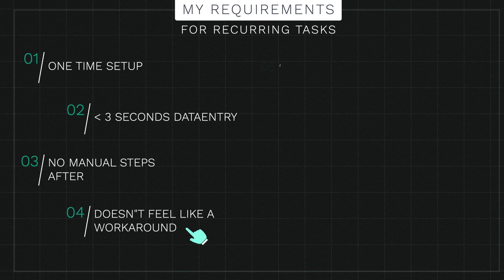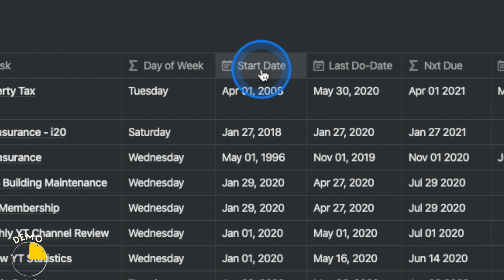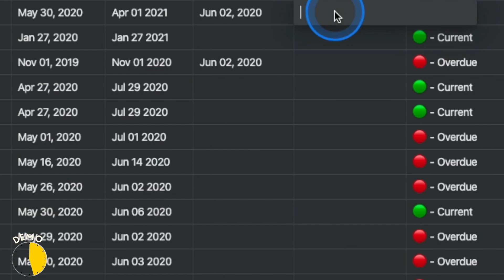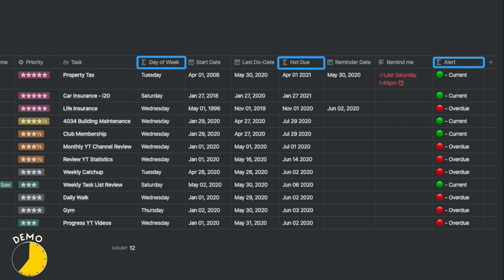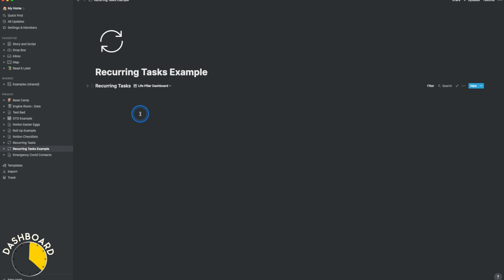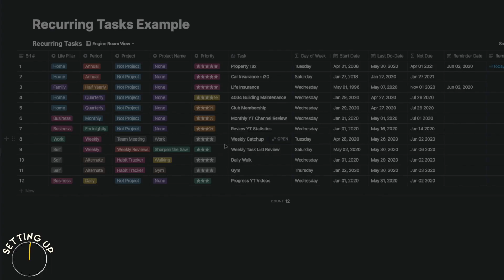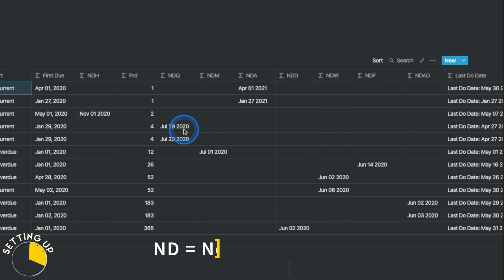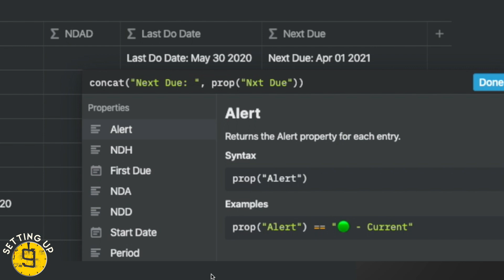Notion the best workaround for recurring tasks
What if you could set up a Notion Recurring Tasks in under 3 seconds*, and only have to confirm that you have done the task in under 1 second, and allow Notion to move the task to the next scheduled date automatically ? So you think thats not possible in the current Notion setup ? Just watch the video.

* 3 Seconds is to set up the recurring tasks.

⎻⎻⎻⎻⎻⎻⎻⎻⎻⎻⎻⎻⎻⎻⎻⎻⎻⎻⎻⎻⎻⎻.   BUY THE TEMPLATE HERE    ⎻⎻⎻⎻⎻⎻⎻⎻⎻⎻⎻⎻⎻⎻⎻⎻⎻⎻

Please note that the upgraded and substantially updated version to this template is the New GTD V2.0 available here :

Other Notion templates to help you with your personal and professional productivity

You need help with Notion ?

I can help you accelerate your journey in Notion for your Life and Business ?

I will help you unlock valuable opportunities and tune it up to a higher level, and become a prolific winner using Notion.